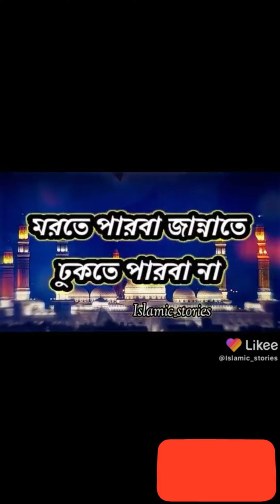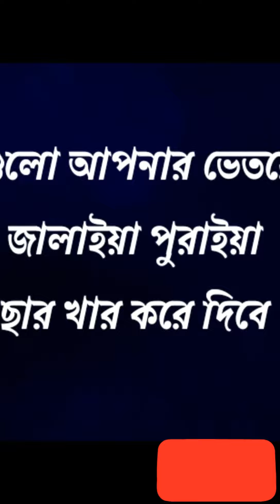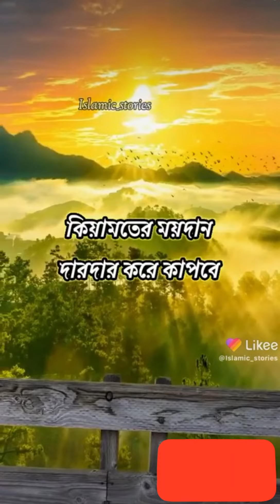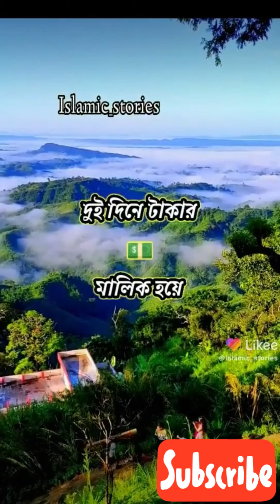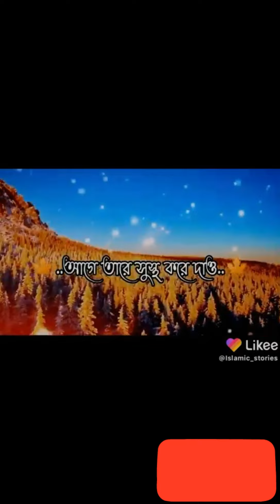Mizanur rahman azhari new waz bangla new waz dubai city dubai nightdriveview c(5)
Mizanur rahman azhari new waz bangla new waz dubai city dubai nightdriveview c